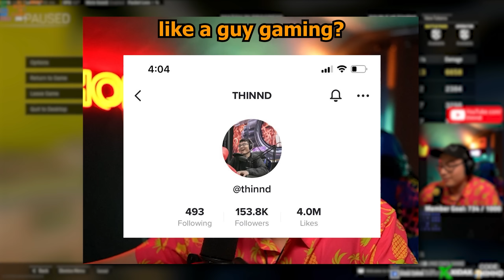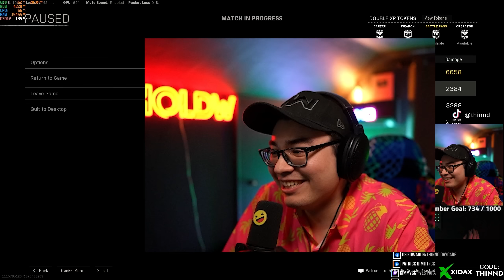😅 Winning Warzone, while BABYSITTING! (Daycare Edition)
✅ MEMBERS get to have cool badges, emotes and games with me soon!

You can even select regions for watching shows or crypto transactions (Featured in Forbes, PC Mag, NY Times, Wired)

🖥 My Full PC Specs & Stream Set Up

🖥️ Looking for custom PC? Get a LIFETIME warranty and save $$$ by using code: THINND